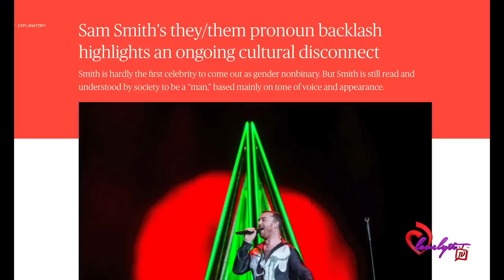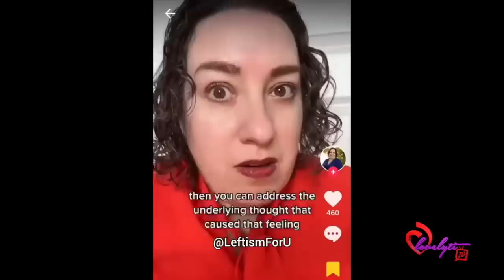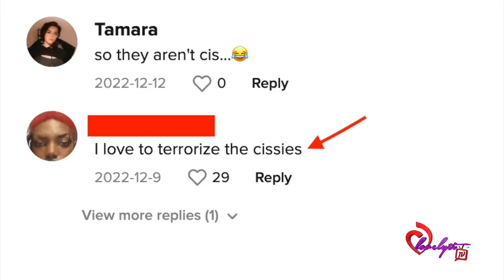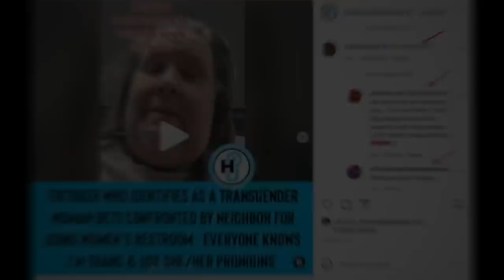Jeffree Star pronoun drama~T.I.claims he was joking about his cousin+ Natalie Nunn vs Tommi Lee